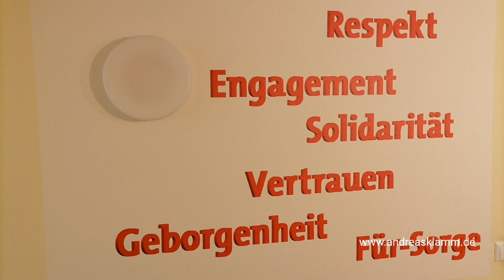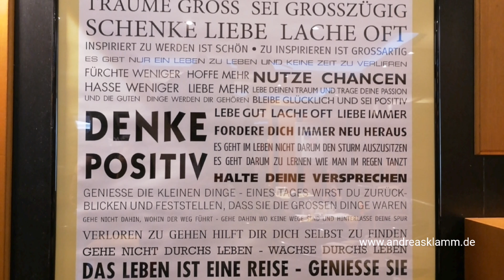Andreas Klamm Momente